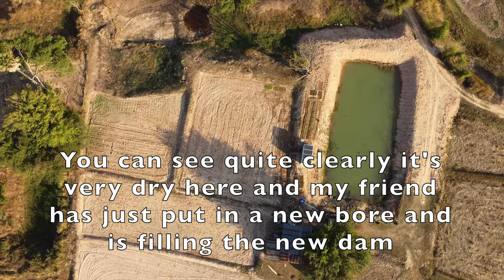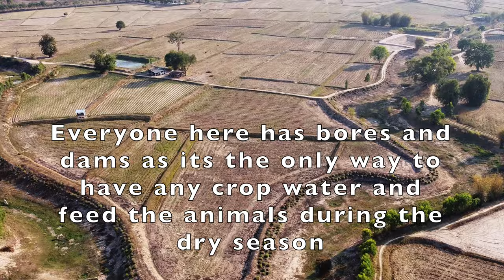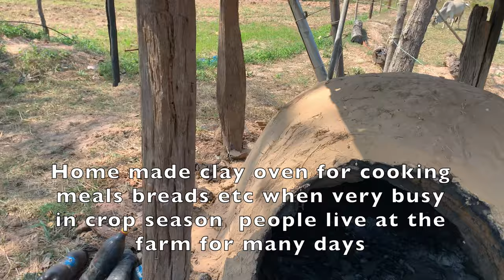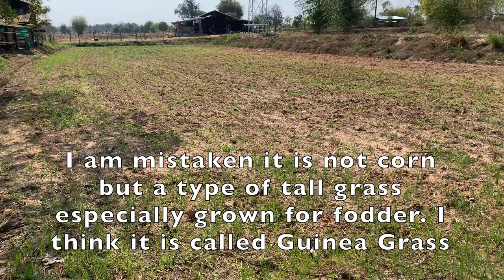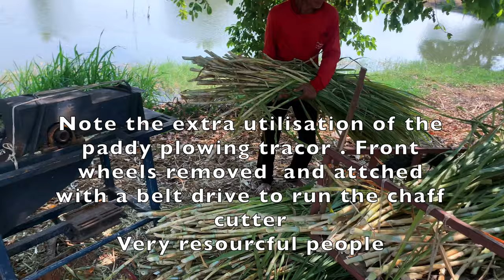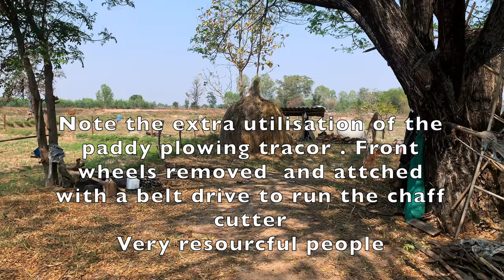Day 6 Bike trip North - Wapi Pathum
Join me for a taste of real every day life in rural Thailand as I visit my friends in Wapi Pathum Mahasarakham in Isan North Central Thailand. Farm life, fresh picked and cooked Isan food, wonderful Thai hospitality with beautiful people. An enjoyable and treasured memory I will hold dear forever.